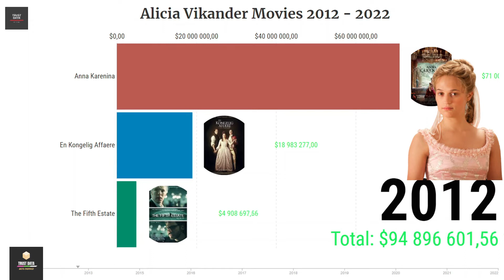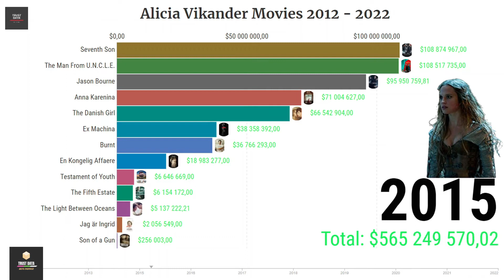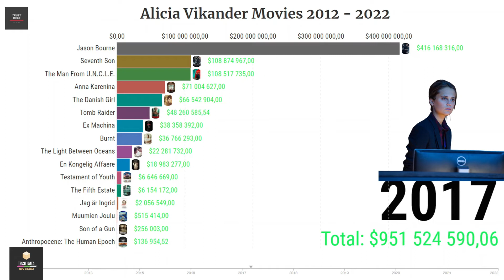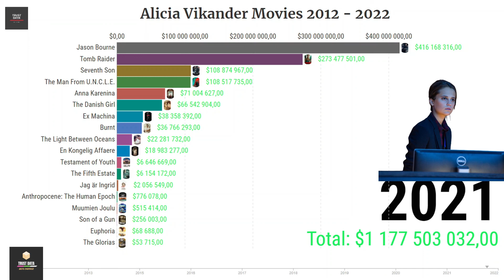Alicia Vikander Filmography FROM 2012 TO 2022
Alicia Amanda Vikander is a Swedish actress. She has won various awards, including an Academy Award and a Screen Actors Guild Award, nominations for two Golden Globe Awards and three British Academy Film Awards.
Tomb Raider 2
Blue Bayou
Beckett
The Green Knight
The Glorias
Earthquake Bird
Euphoria
Anthropocene: The Human Epoch
Tomb Raider
Muumien Joulu
The Light Between Oceans
Jason Bourne
The Danish Girl
Jag är Ingrid
Burnt
The Man From U.N.C.L.E.
Testament of Youth
Ex Machina
Seventh Son
Son of a Gun
The Fifth Estate
Anna Karenina
En Kongelig Affaere